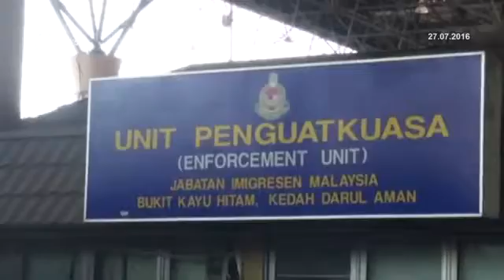New Border Wall, Malaysia Armed Forces Chief Tan Sri Zulkifeli Mohd Zin To Meet Thai Counterpart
Armed forces chief general Tan Sri Zulkifeli Mohd Zin will meet his Thai counterpart to discuss the alignment of a new border wall.
According to him the matter was still being discussed at the Malaysia-Thailand Executive Committee meeting.

General Tan Sri Zulkifeli said he will meet with Thailand’s chief of armed forces, General Worapong Sanganeta in Bangkok tomorrow.

He said currently there are two separate walls, both constructed in each country and a new single wall needed to be put in place, -- both countries will share the construction and maintenance cost.

Both countries were also studying the possibility of constructing a more advanced wall equipped with current technology to enhance border security control.